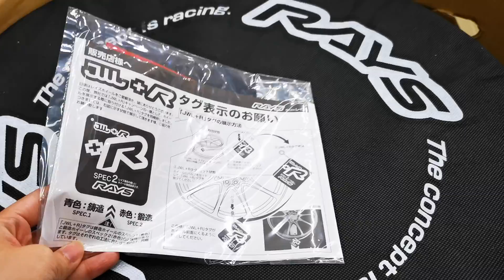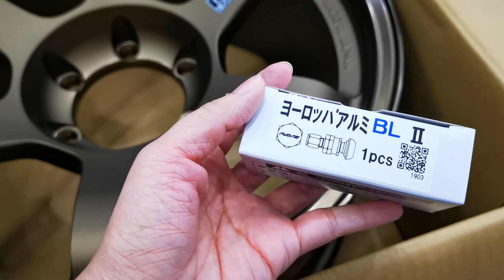เปิดกล่องล้อเรย์ TE37 Sticker 18x9+0 พร้อมชั่งให้ดู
Unbox Rayswheel Volkracing TE37 Sticker 18x9+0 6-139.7 ให้ชมกันค้าพร้อมชั่งน้ำหนักให้ด้วย by Nsports 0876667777 Line ID:@nsports rays rayswheel nsports ล้อแท้ญี่ปุ่น volkracing te37ก้านโค้ง te37 sticker model หาล้อแท้ อยากให้แกะกล่องรุ่นไหนอีกบอกได้เลยค่า สอบถามเพิ่มเติม โทรหรืออินบล็อคหรือแอดไลน์ได้เลยนะค้า